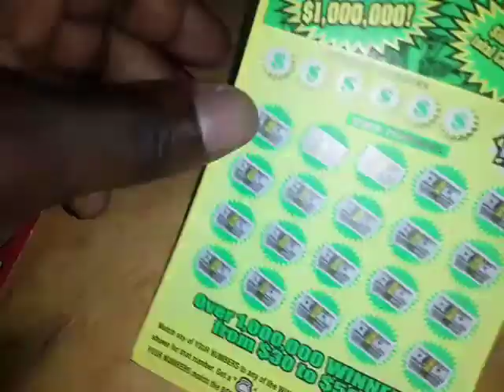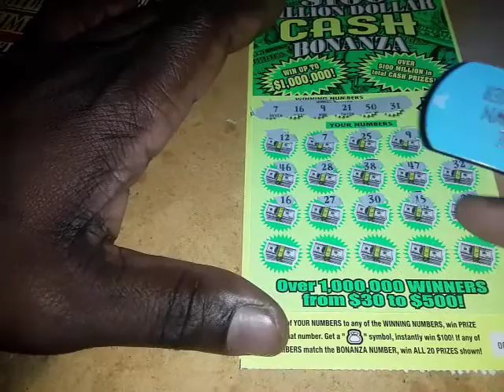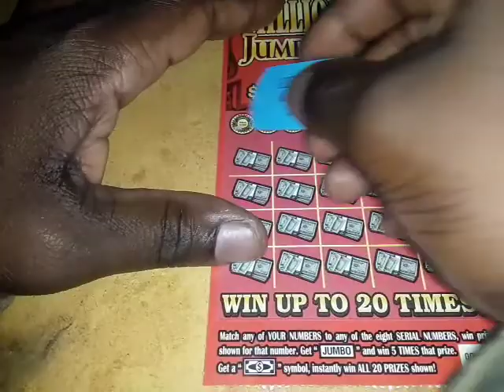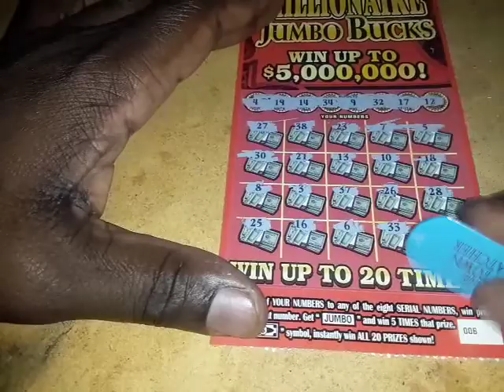"30 session Georgia tickets"